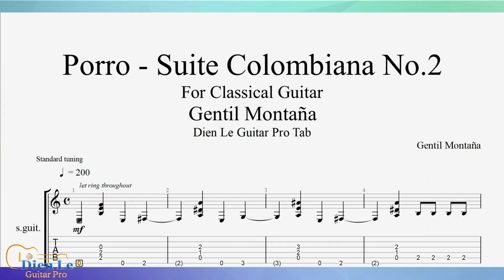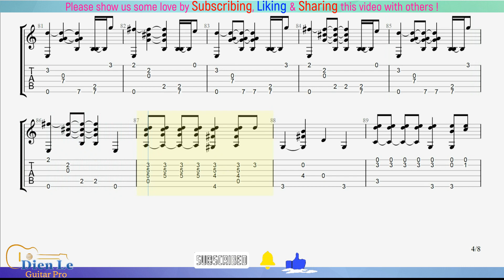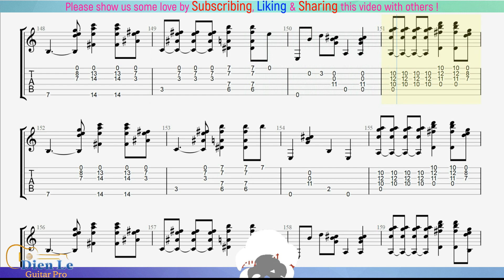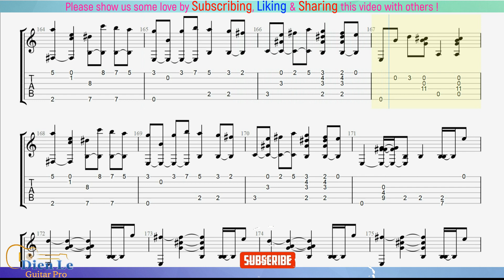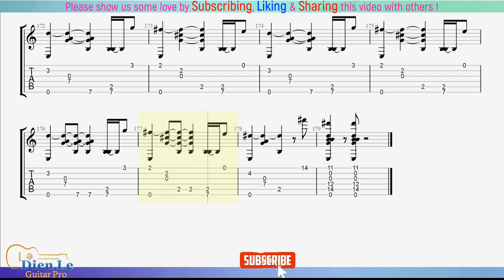For Classical Guitar with TABs - Porro - Suite Colombiana No.2 by Gentil Montaña